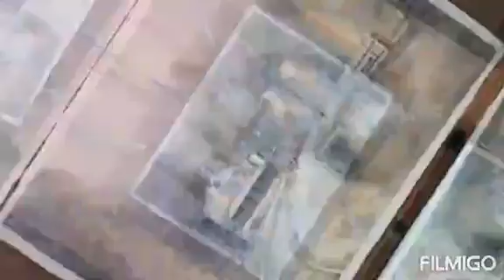Watercolor Painting full size 26022020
Created by Santosh